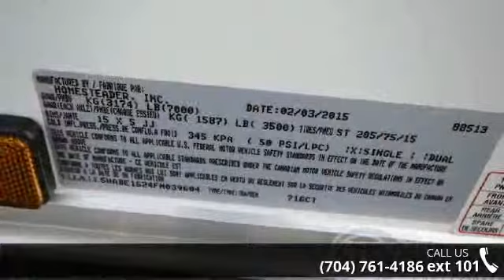2015 HOMESTEADER 7 x 16 - Trailers of the East Coast - M...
" Trailer Weight- 2502lbs, 6 Inches Extra Height, Flushlock Side Door, 32 Inch Side Door, 7 ft Wide Ramp Door Package, Stoneguard, 16 Inch Extended Wood Flap, Flow Thru Vents on Sidewall"